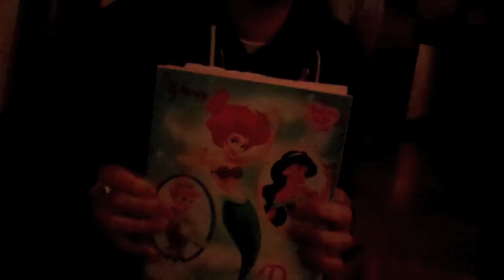Bored With Buddha Tour Part 3 - Kristoff Krane, The ILLusionists & Zac HB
Kristoff Krane, The ILLusionists & Zac HB on the "Bored with Buddha" 2012 West Coast tour.